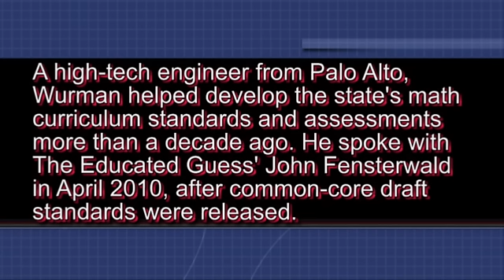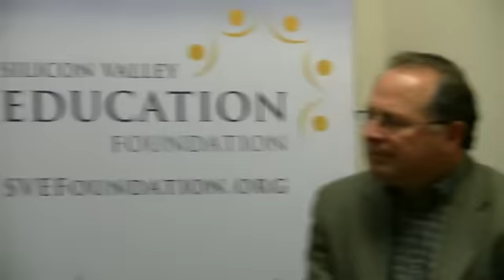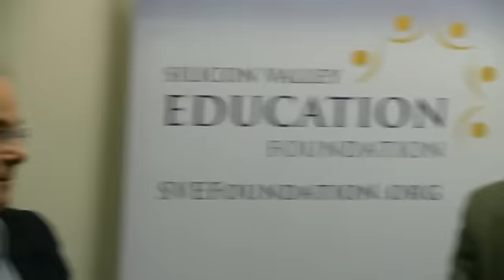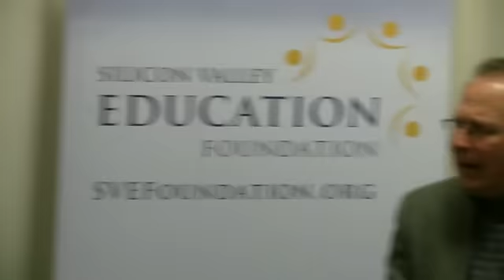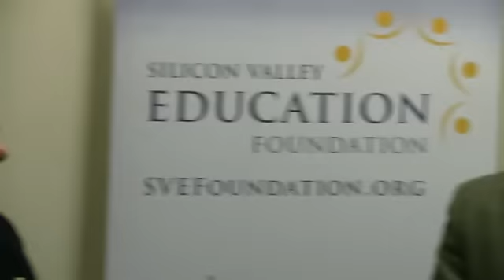Ze'ev Wurman on faults of common-core standards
California and 47 other states are considering adopting  common-core state standards for K-12 in math and English language arts. Ze'ev Wurman, who helped develop California's standards in the 1990s, explains his opposition to common core in an interview  with The Educated Guess's John Fensterwald. The interview in April 2010 followed the release of the draft common -core standards